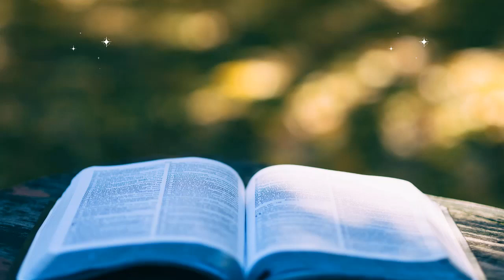[Sách nói] Ăn Ngủ Làm việc Lặp lại (Bruce Daisley)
Hy vọng rằng sau khi nghe bản tóm tắt cuốn sách "Ăn Ngủ Làm Việc Lặp Lại" của Bruce Daisley, bạn sẽ tìm thấy một phương thức phù hợp với bản thân để "Nạp lại năng lượng", lấy lại tinh thần quân bình và tìm thấy niềm vui ở mọi nơi, ngay cả chốn công sở.

🎧 Chỉ cần dành ra 15 phút cùng TK Book, bạn đã có thể nắm được các ý cốt lõi trong cuốn sách này rồi.

Để ủng hộ TK Book và cộng sự, quý thính giả có thể:

Mua 115 Audio Sách nói bản quyền mới nhất về: Kinh doanh - Phát triển bản thân - Làm giàu! Chỉ với giá 1,500,000 vnd

► Donate quyên góp: Stk VPBank – 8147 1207 Kiều Phước Trung, chi nhánh TPHCM Q4

TK Book – Nơi bạn khám phá tri thức trong 15 phút.

 Kênh giới thiệu sách hàng đầu Việt Nam! Admin: TK Book

TK Book trân trọng cảm ơn!

🌟 TK Book - Nơi bạn khám phá tri thức trong 15 phút – bạn có thể nắm được những ý chính quan trọng nhất từ sách trong 1 cuộc sống bộn bề bận rộn như ngày nay chỉ trong 15 phút cùng TK Book.

Cảm ơn bạn một lần nữa!